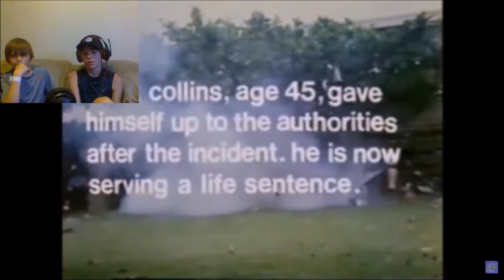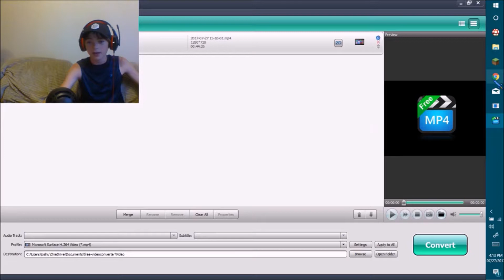TRY NOT TO LAUGH 1!